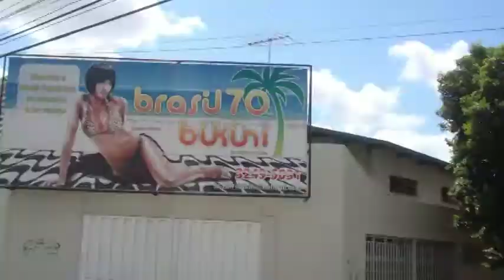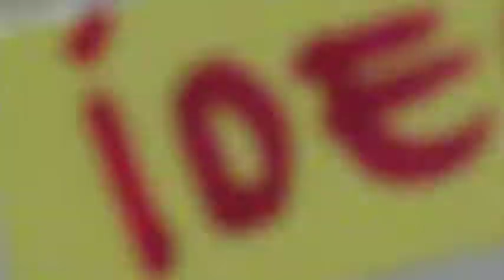meu diário III